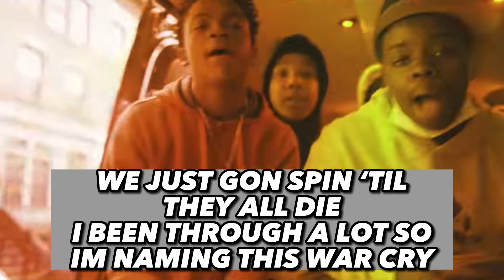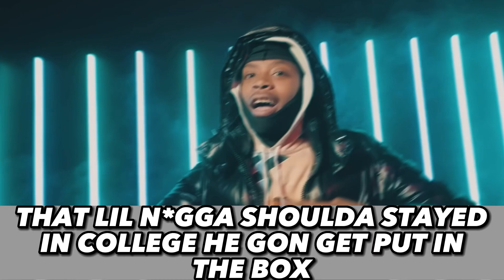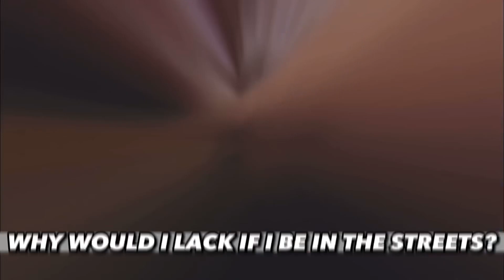NYC Drill Rappers Disses Vs Responses (Kay Flock, Sha Ek, Lil Tjay, Kyle Richh, Dthang, Edot Baby)